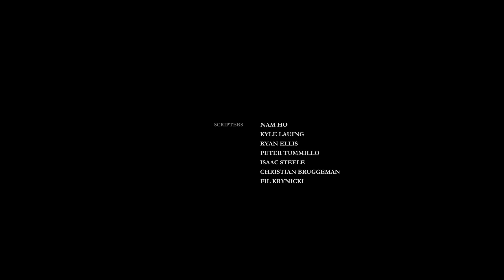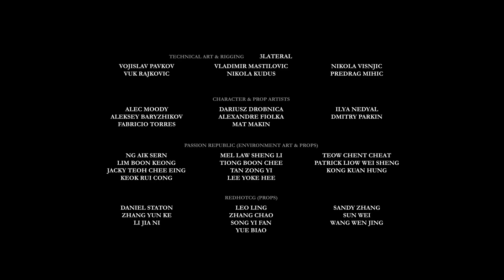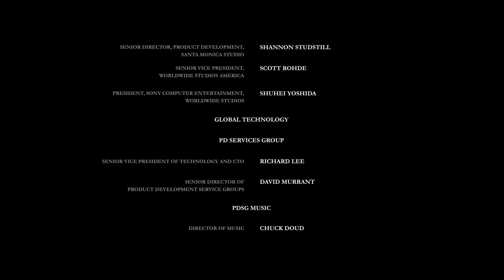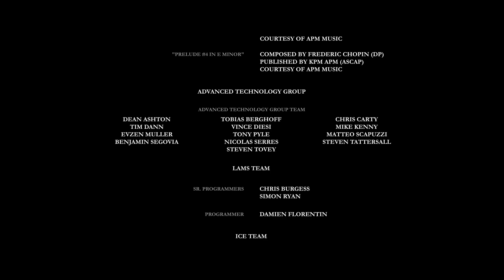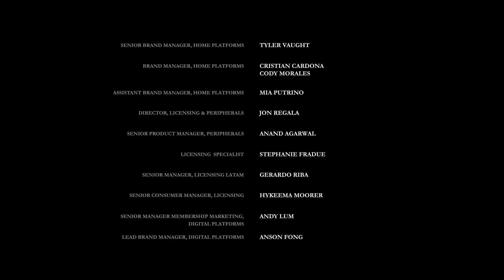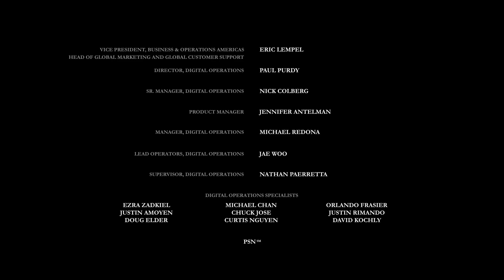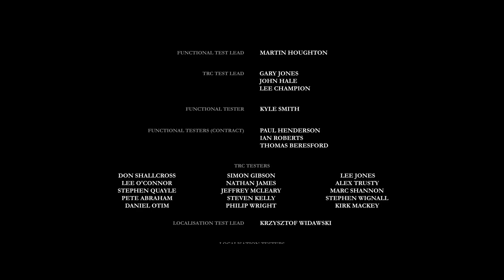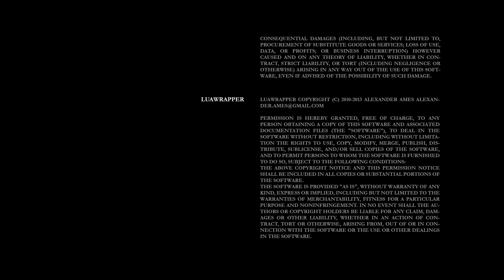The Order: 1886 Playthrough CH.16 Epilogue Ending Credits - Brother, Let Us Embrace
A Knight No More